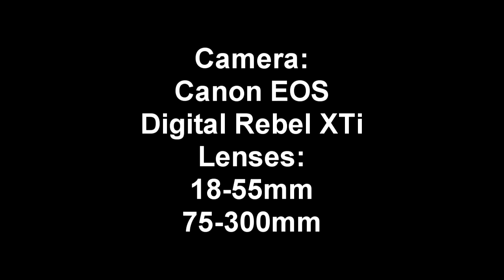Photography - Walnut Creek Metropolitan Park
One of my hobbies is photography. I'm no professional, but I do enjoy photographing nature. This set was taken October 2, 2010, at the Walnut Creek Metropolitan Park in Austin, Texas. My camera for this is the Canon EOS Digital Rebel XTi. Retouched in Adobe Photoshop CS2.

Video and low-res photos released under the same CC-license as my educational videos.

WARNING: Arachnophobes, there are spiders included in this set.